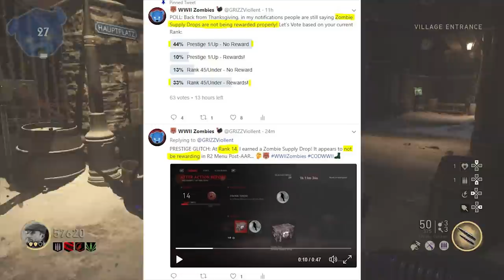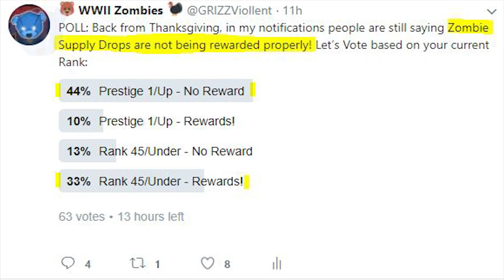WWII Zombies ☆ NEW STATE OF SUPPLY DROPS!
Call of Duty: WW2 Zombies News! Prestige Glitch! New 8 Rank Milestones! Zombie Supply Drops! The Final Reich Update!